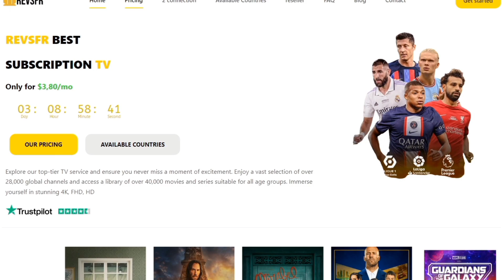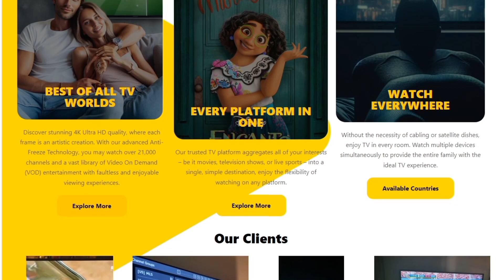What's TOP IPTV Provider 2024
Are you curious to learn more about iptv subscribtion the wonders of the IPTV world? IPTV Provider, IPTV Provider There's nowhere else to look! Your one-stop shop for everything IPTV is IPTV Provider, IPTV Provider where you can learn the fundamentals and discover the newest and best IPTV Provider, IPTV Provider.
IPTV (Internet Protocol Television) IPTV Provider, IPTV Provider is a digital television broadcasting service that delivers television IPTV Provider, IPTV Provider content over the internet,IPTV Provider, IPTV Provider unlike traditional terrestrial, satellite, and cable television formats.IPTV Provider, IPTV Provider This technology allows users to stream media continuously from the source,IPTV Provider, IPTV Provider providing a more personalized and interactive user experience. IPTV offers features such as video iptv subscribtion on demand (VOD), live TV, and time-shifted media iptv subscribtion (which includes catch-up TV the at lets you watch shows you've missed and start-over TV to view from the beginning) CHEAP IPTV Provider, IPTV Provider.